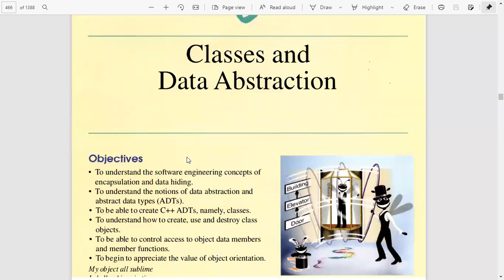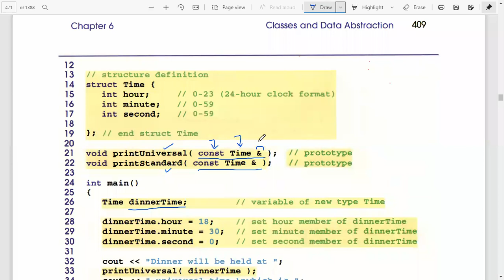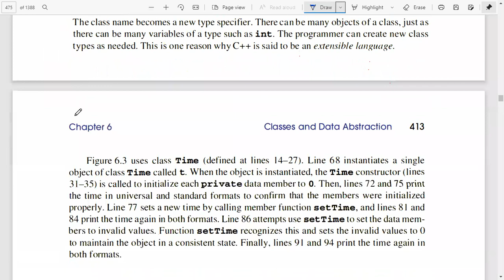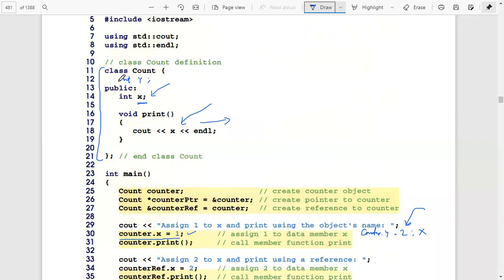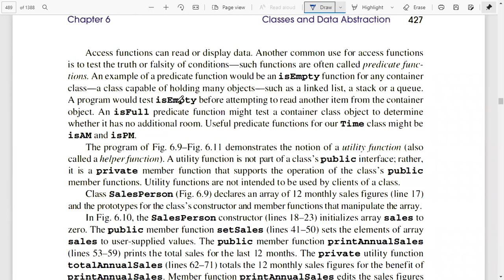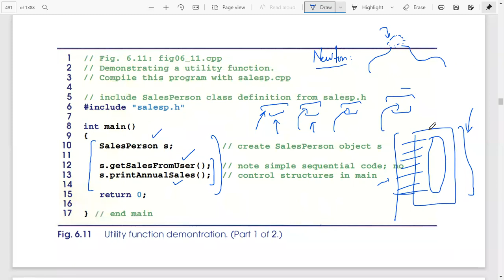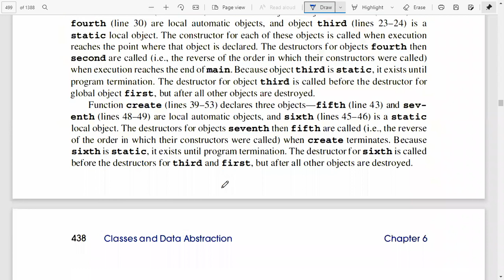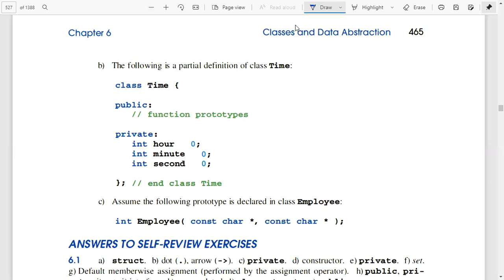OOP ITU 2021 Lecture 17 - Chapter 6 Deitel How to Program